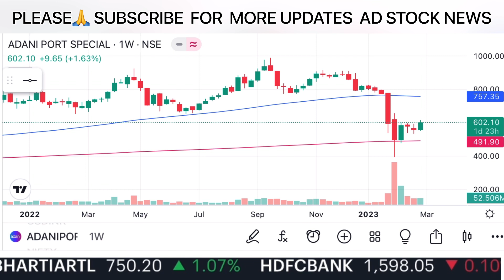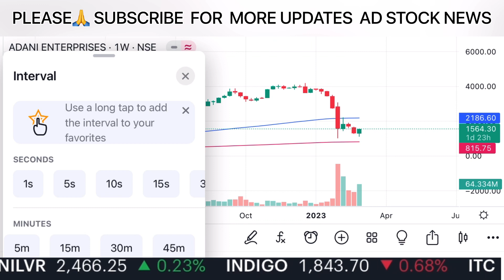Adani Group Stock Analysis | अड़ानी का ज़ोरदार कमबैक | Adani share news today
cnbc awaaz, zee business, et now sawdesh best pick. anil singhvi stocks analysis.